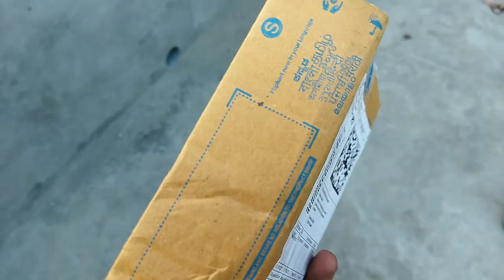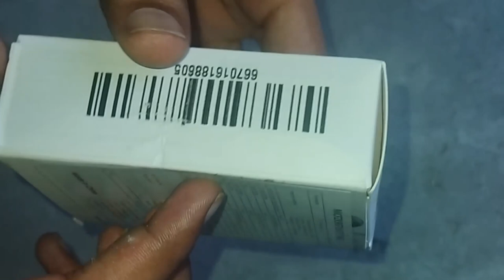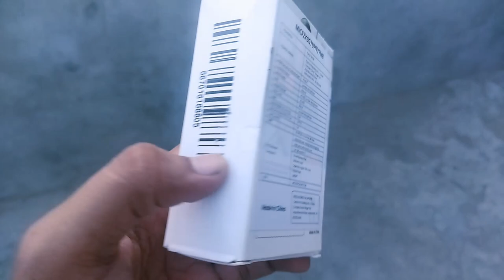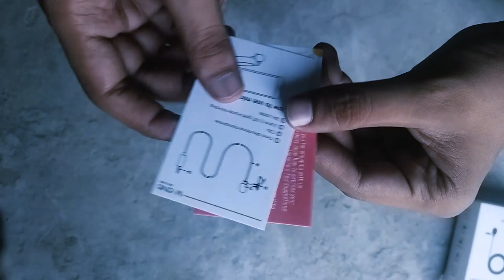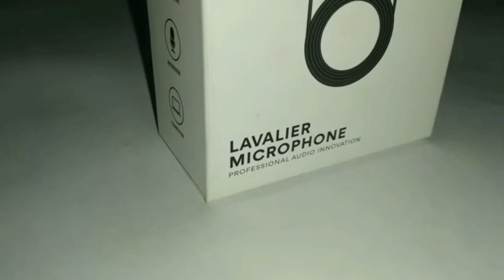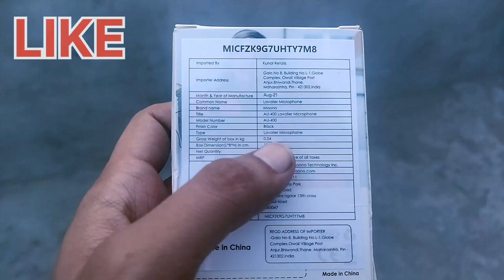Maono Au-400 Lavalier Microphone | My First Mic Review || Best Budget mic under 300 Rupees in 2022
Maono Au 400 is the best budget microphone that I've used so far. In this video I am unboxing it and also showing some audio clips that I have recorded with this microphone. I also included my review and thoughts about this product. If you are looking for a microphone and your budget is very tight then I think this is for you.

-Product Details-
Company/Brand: Maono
Model No: AU-400
Price: Around ₹300

Box Content : Microphone, Anti-wind cap, Carry Pouch, Clip, TRRS to TRS Converter, User Guide, Product Support Card.
Wire Length: 2 meter.